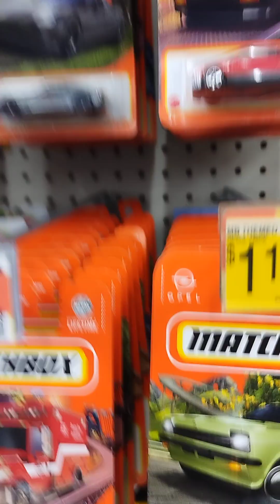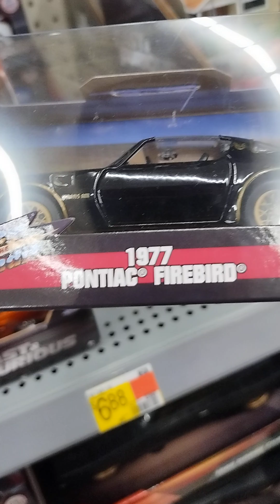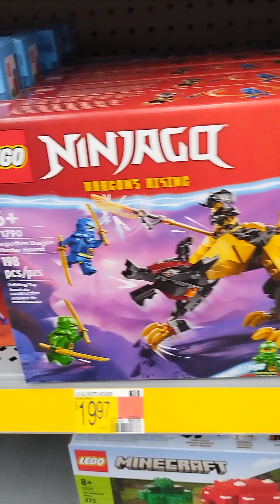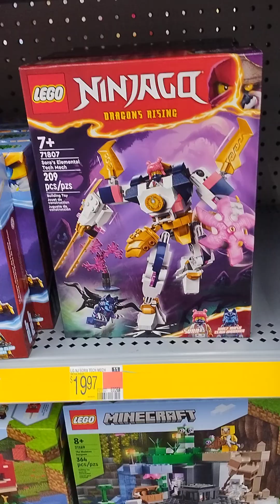Looking for Hot. Wheels and Matchbox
In Walmart Store